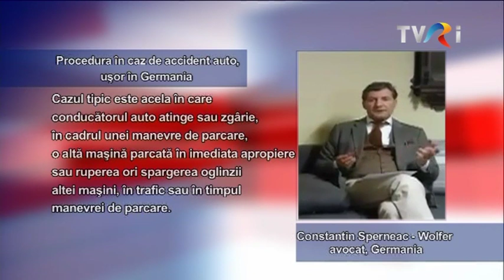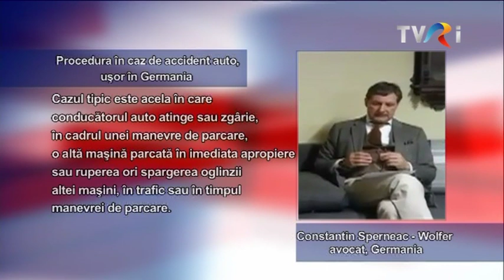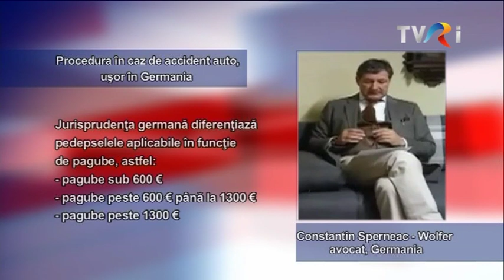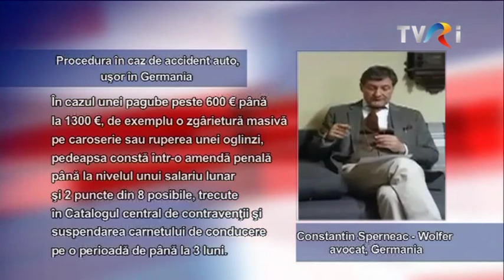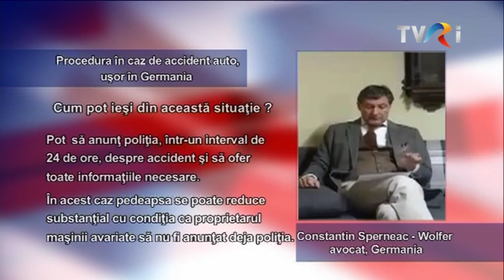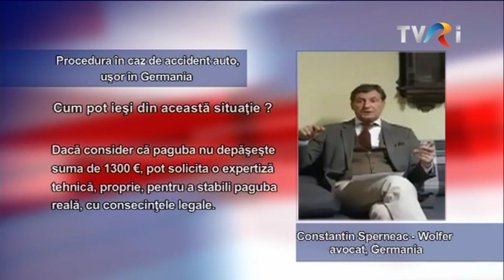Avocatul dumneavoastra. Editia din 25 noiembrie 2019 TVR International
TEMA: Procedura de adopție cu Cristina Neacșu, Director adjunct DGASPC, sector4, Bucuresti si Cătălina Bordianu Calangiu, avocat.
INFO:  Procedura in caz de accident auto usor in Germania. Avocat Constantin Sperneac-Wolfer